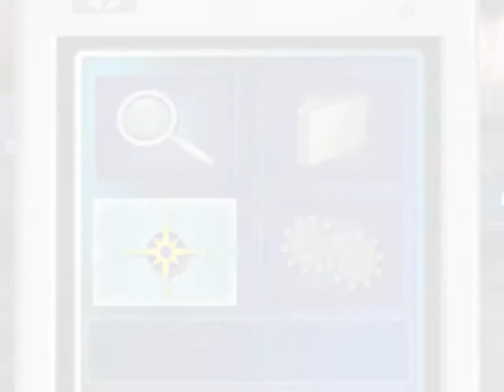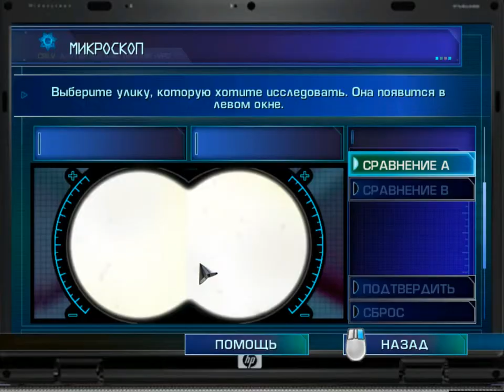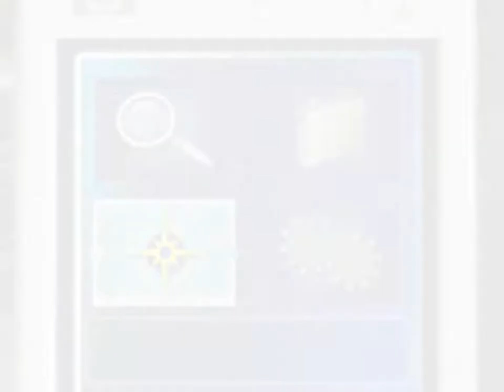Прохождение CSI 4: Hard Evidence (от Anatoliy Gamer) Часть 23